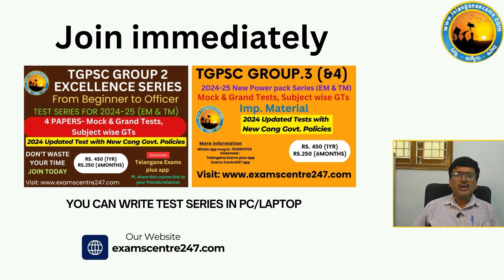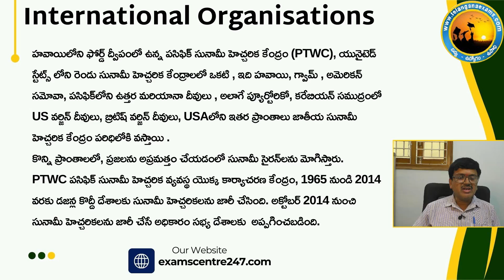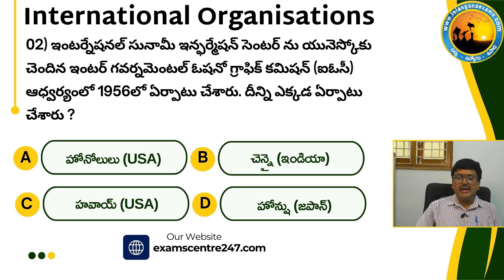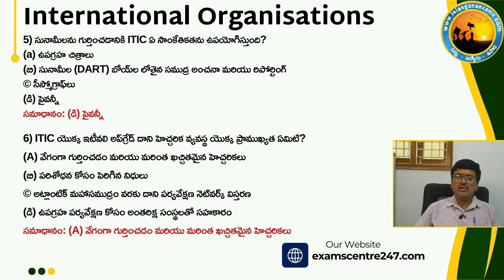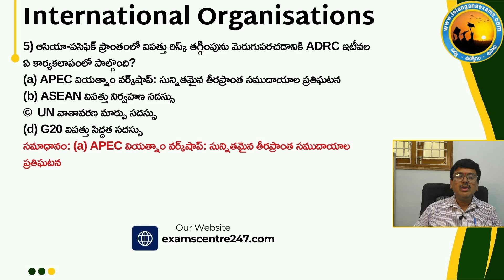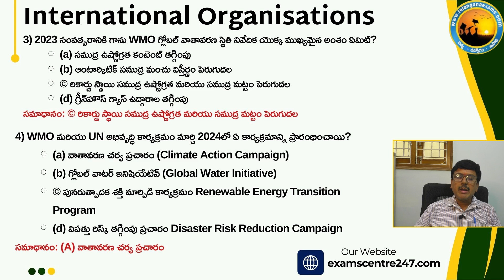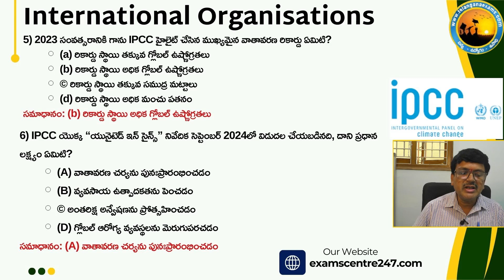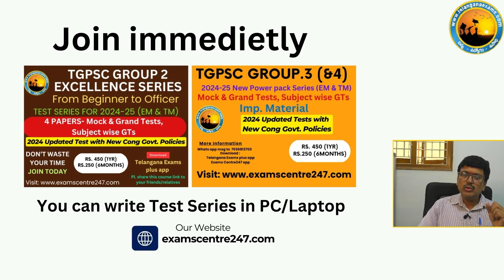(7PM MCQs) Where is Pacific Tsunami Centre, What is IPCC?Valuable MCQs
TITLE : విపత్తు నిర్వహణ - అంతర్జాతీయ సంస్థలు, IPCC, WMO, Pacific Tsunami Centre లాంటి సంస్థలు... ఈమధ్య కాలంలో చేపట్టిన కార్యక్రమాలపై MCQs